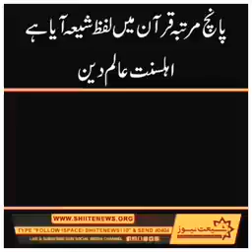Nothing without 12 and 5||a beautiful hadees by a sunni molana|| sunii hadees by New Nohy